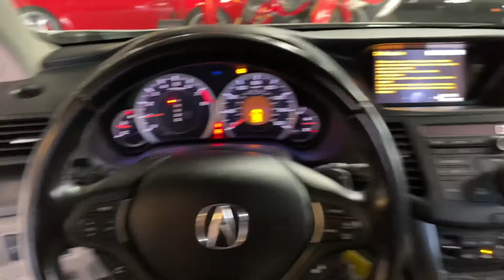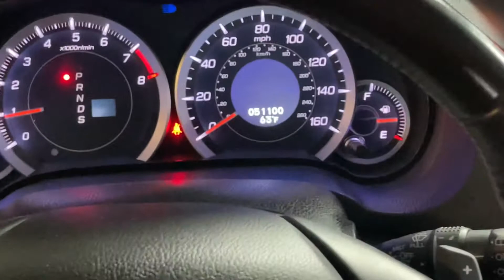2013 Acura TSX Sport Wagon